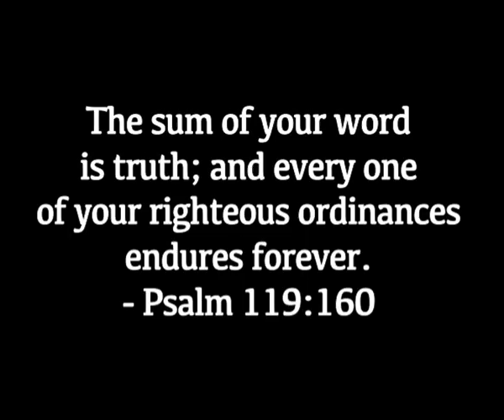Denzil D'Souza, Udupi